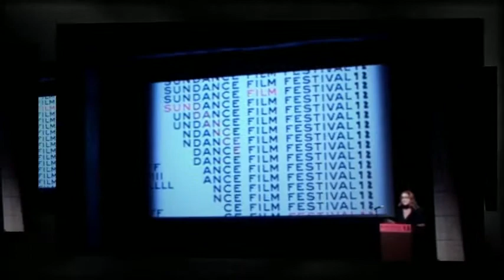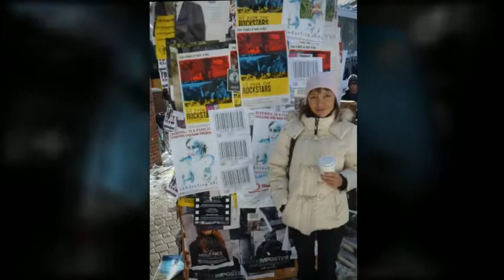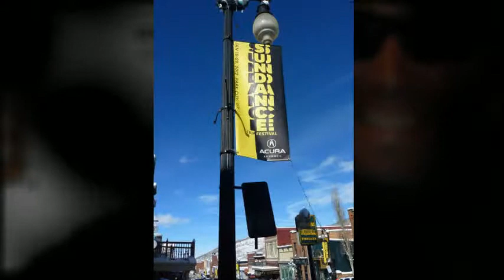2012 SUNDANCE Film Festival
Having fun with friends at Sundance 2012 Film Festival in Park City, UT